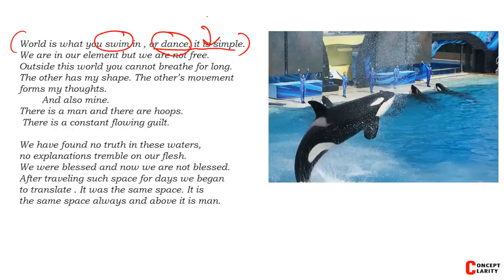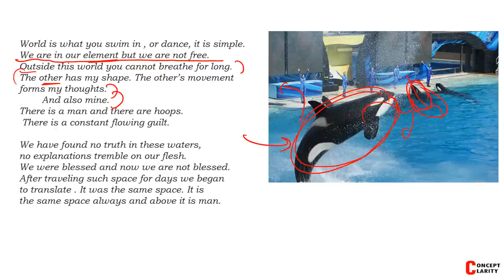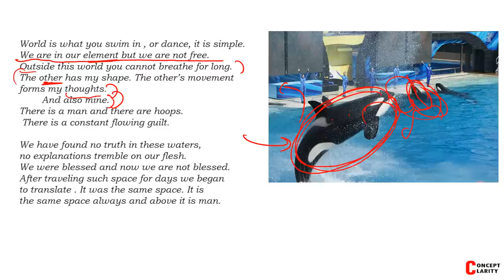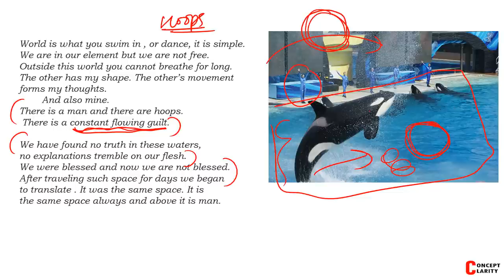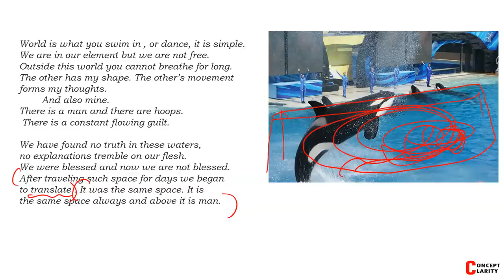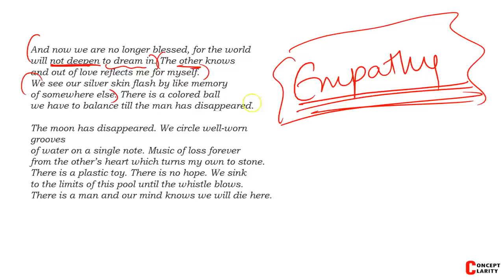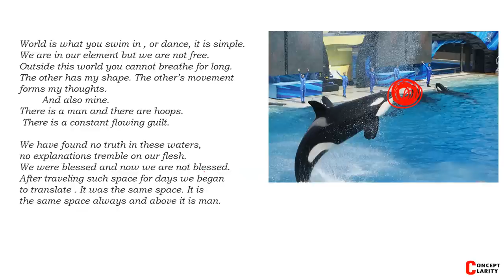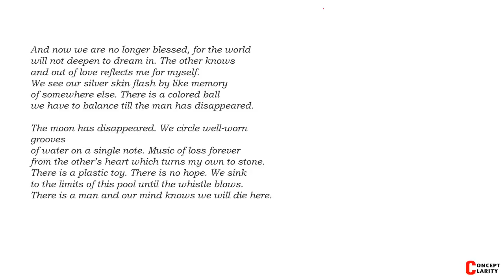DOLPHINS - ISC English Poem